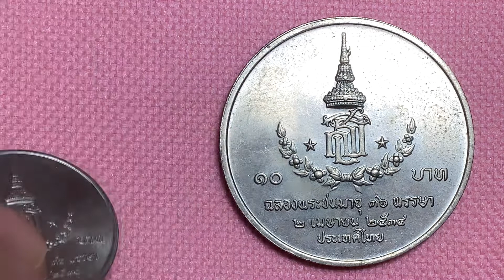พ.ศ.2534 เหรียญกษาปณ์(นิเกิล) 2,10 บาท 36 พรรษา สมเด็จพระเทพรัตนราชสุดาฯ